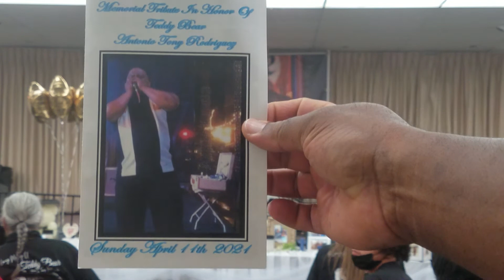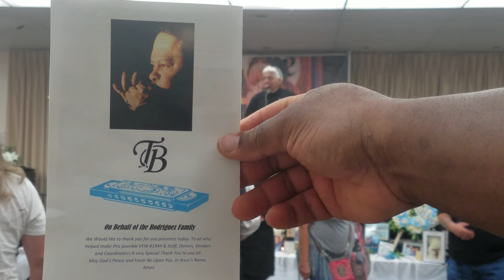Antonio "TEDDY BEAR" Rodriguez Memorial(1)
4/11/21 City Of Industry CA.